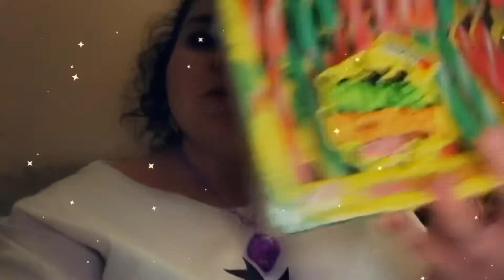🎁Merry Christmas🎁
Hey guys thanks for watching I know I’m a little late but surprise I hope everyone had a amazing day and holiday looking forward to a great new year I give Brandon a 10/10 for his houses katie gets a 10/10 for her house her train pretty much went down the drain see what I did their ha 7/10 I give my first baby house a 5/10 cause I tried my raindrops deserves at least an 8 and a half